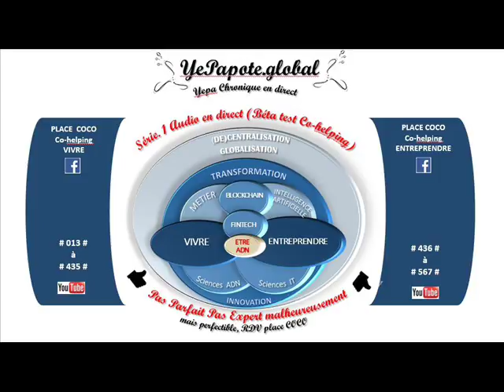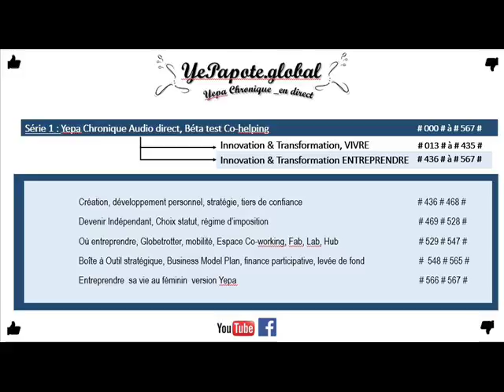#421# Régulation Blockchain Crypto ICO : Asset, Service E-Paiement, investissement, thésaurisation ?